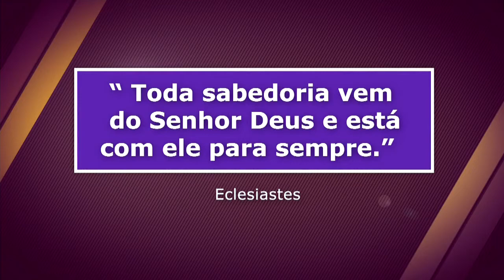Toda sabedoria vem do Senhor - Crônicas Noturnas de Cultura - Jornal da Vida - 24/02/20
A crônica noturna de cultura com Luciana Martins.